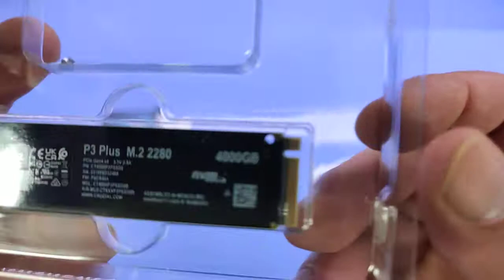Crucial SSD NVME P3 Plus 4TB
Il prodotto lo potete trovare ed acquistare qui

Unboxing di Crucial SSD NVME P3 Plus 4TB
Grazie.